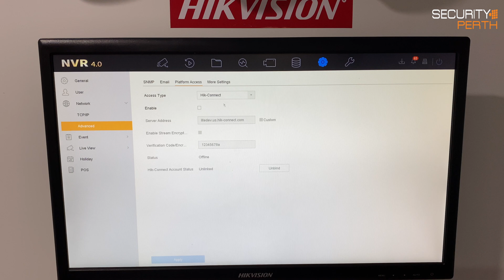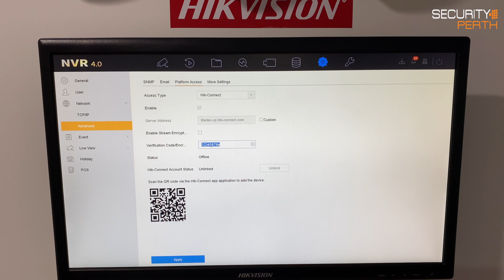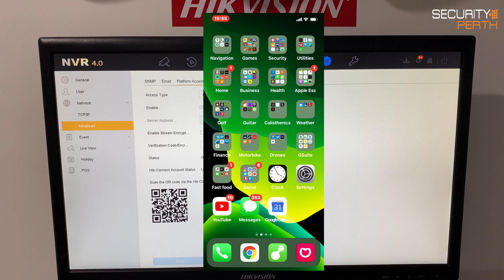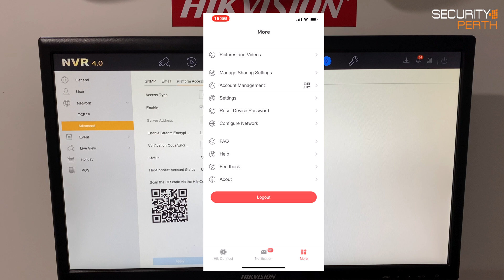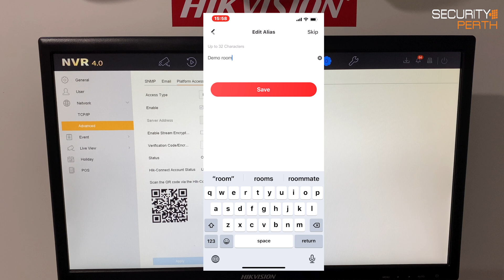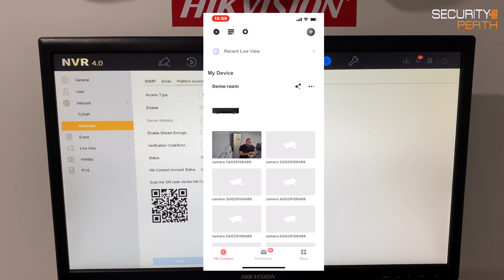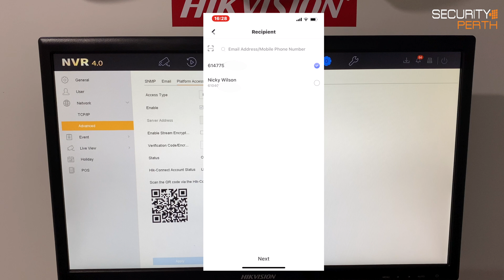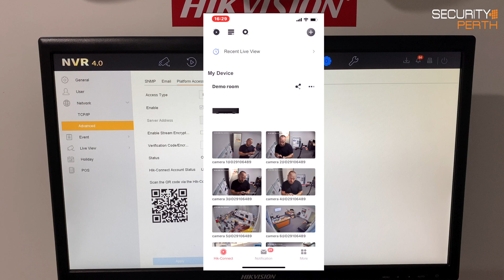How to set up Hikvision cameras on your phone | Security Perth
This video is part of our Hikvision Hik-Connect phone app series.

Hik-Connect Phone App Set up

If you need to add your Hikvision cameras to your mobile device, this video will show you how to do it.